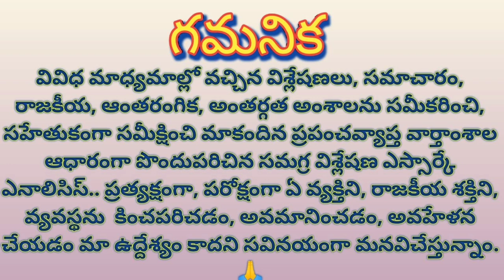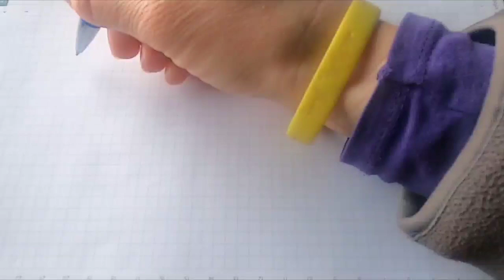Did BRS think yellow sena as untouchable? పచ్చ.. సేన..ను బిఆర్ ఎస్ అంటరాని రొచ్చుగా భావిస్తోందా..?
Did BRS think yellow sena as untouchable?

పచ్చ.. సేన..ను బిఆర్ ఎస్ అంటరాని రొచ్చుగా భావిస్తోందా..?